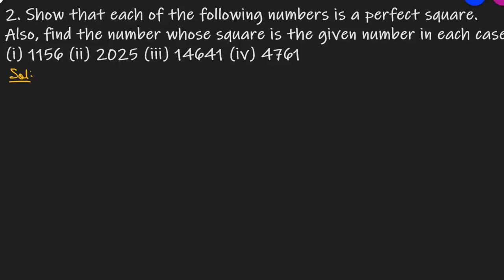Q.2 - Exercise 3.1 - Chapter 3 Squares and Square Roots - Class 8 - R D Sharma Math Solutions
2. Show that each of the following numbers is a perfect square. Also, find the number whose square is the given number in each case:
Question no. 2 Ex 3.1 Chapter 3 Square and Square Roots R D Sharma Class 8 Math solutions In earlier classes, we have learnt about integral exponents of rational numbers. When the exponent of a natural number is 2, the number obtained is called a square number or a perfect square. For example, 2^2, 3^2, 9^2 etc. are the square numbers or perfect squares. In this chapter, we will discuss various techniques to determine whether a given natural number is a perfect square or not. These techniques are suggested by the properties and patterns of square numbers. These properties and patterns will also be used to find the squares of two and three digit numbers by using short-cuts. In the end of the chapter, we will study various methods for finding the square roots of square numbers. We will also try to find the square roots of numbers which are not perfect squares.